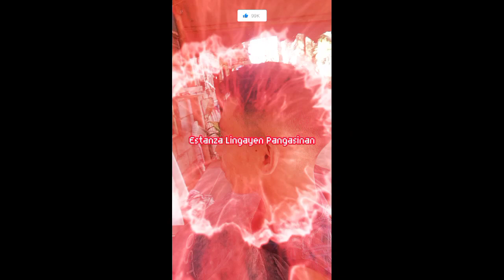faded ✂✂✂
no copyright